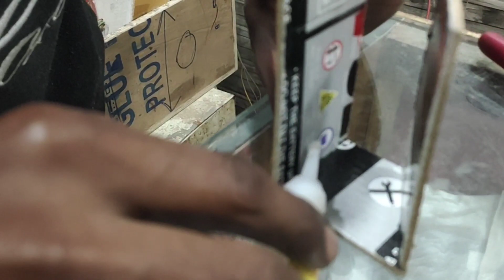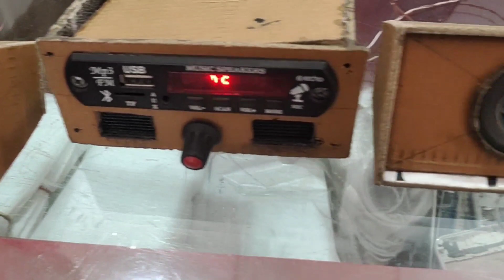बनाओ live events Dj Line Array I live events setup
Hello Friends Me Zaid Saifi 👋
Apke Apne Youtube Channel Par App Shabi Ka Swagat Karta Hu 🙏
Friends Me isi Tarah Ki Video Upload Karta Hu

aur bel icon ko press jarur kare taki koi bi video upload karu to apko video
ki notification 🔔 mil gi
                                         dhanyvad 🙏